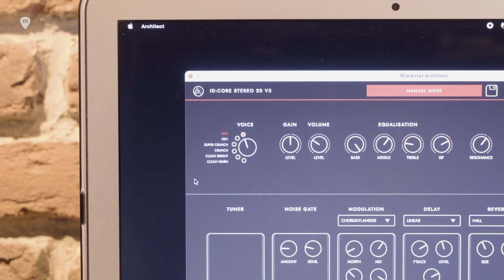Blackstar Amps - ID CORE V3: lanzamos la nueva seriede los conocidos amplificadores de guitarra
Os informamos del lanzamiento de la nueva serie V3 de los conocidos amplificadores ID:CORE de Blackstar Amps. Se trata de las mismas versiones en 10, 20 y 40 vatios que ya conocemos pero con mejoras y extras, entre los que destacan:

- Efectos mejorados (configurables con su nuevo software gratuito: Architect).
- Tecnología stereo más amplia y definida.
- Tecnología de emulación de pantallas y microfonía "Cab Rig" (configurable con su nuevo software gratuito: Architect).

Las versiones de 20 y 40 vatios de momento se presentan en el clásico acabado negro.
La versión de 10 vatios estará disponible en negro y crema.